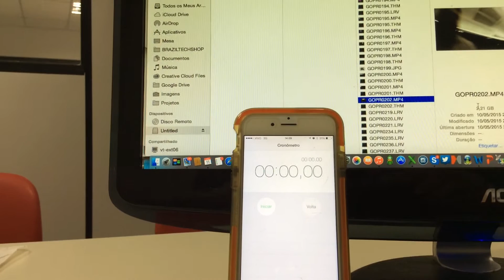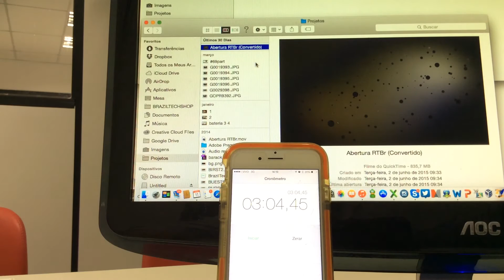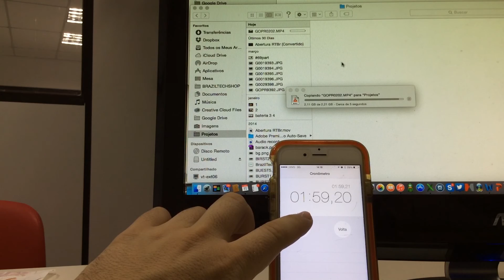#80 - Leitor de Cartão de memória * GoPro Tips - Dicas GoPro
Filmado por: Thiago Morais (GoPro Hero 4 Black Edition iPhone 6)
Editado por: Thiago Morais (Premiere Pro CC for mac)